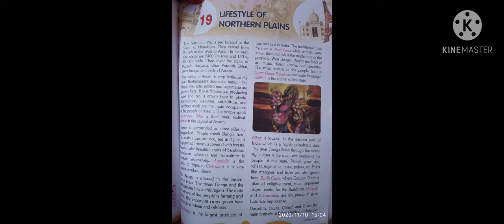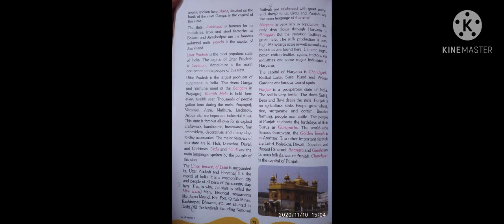Chapter 19 class 4th S. St.